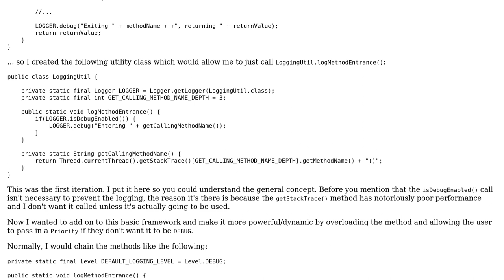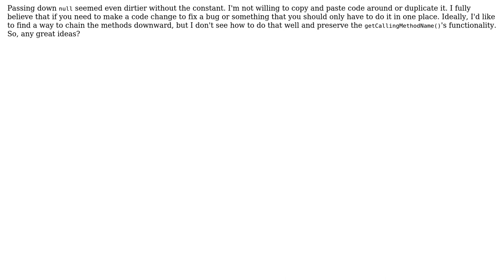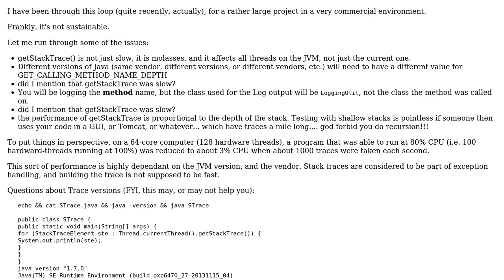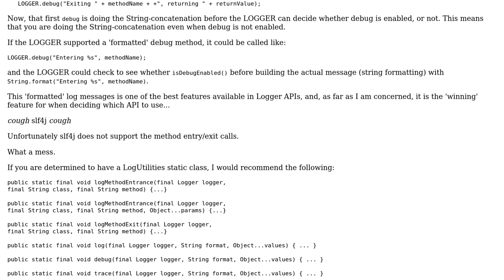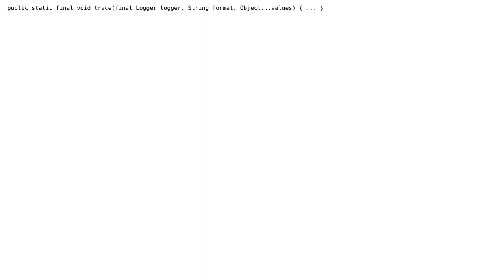Code Review: Overloading various logging methods (2 Solutions!!)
Code Review: Overloading various logging methods

With thanks & praise to God, and with thanks to the many people who have made this project possible! | Content (except music & images) licensed under CC BY-SA | Music | Images & others | With thanks to user rolfl user Jamal user asteri and the Stack Exchange Network Trademarks are property of their respective owners. You are responsible for your own actions.